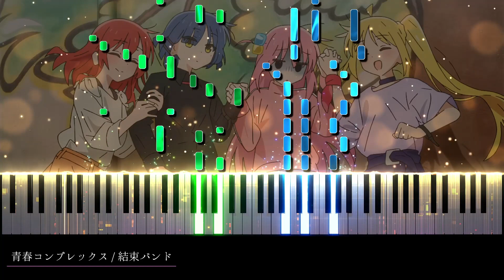【ピアノ採譜】ぼっち・ざ・ろっく！ OP / 青春コンプレックス - 結束バンド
▼原曲